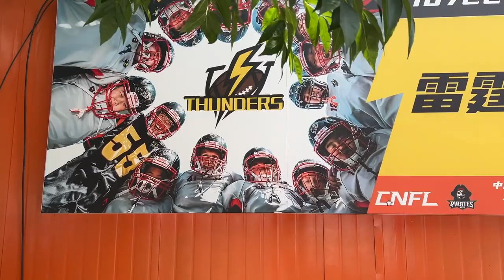I Was Invited to an American Style Football Game in China. (Unexpected Experience!)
One of my trainers invited me to a game that he plays in here in Tianjin China.  Its a league of American Style Football here in China.  I have not seen this before and knew it would be interesting.  It was so cool to see the passion and energy from the players and the spectators.  This video shares my experience.